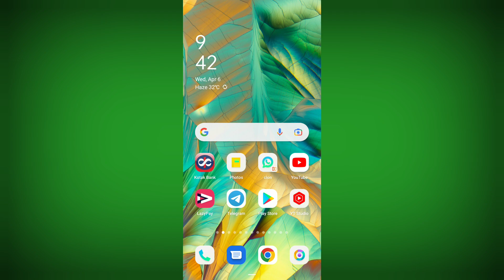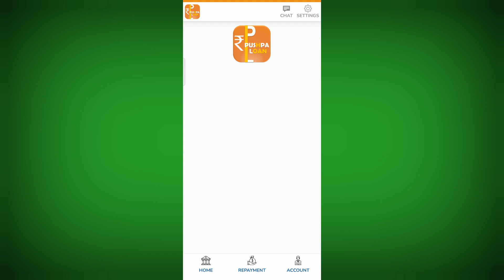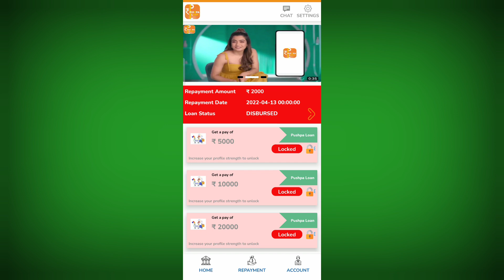mujhe 😱bhi mil gaya loan proof ke sath 😂 maja aagay 2,000 ka mila hain mujhe bhi loan 2022 loan app